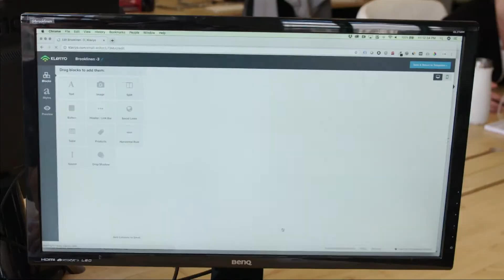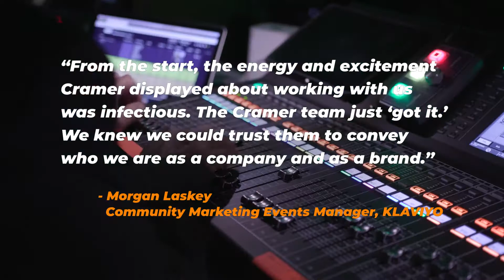Cramer Case Study: Klaviyo User Conference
This user conference from Klaviyo celebrated a company ready to launch into its next chapter.